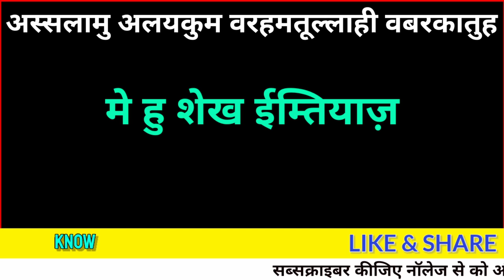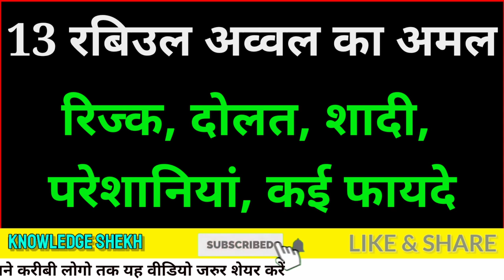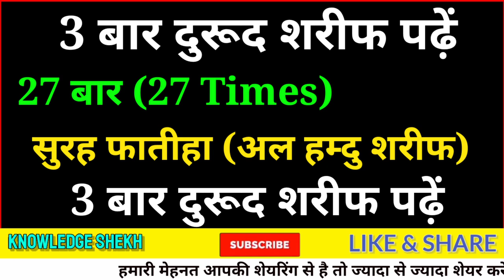13 rabi ul awwal ka wazifa | rabi awal wazifa | milad nabi ke din ka wazifa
13 rabi ul awwal ka wazifa
13 rabiul awal ka wazifa
13 rabi awal ka wazifa
13 rabi awal wazifa
rabi awal wazifa
tera rabi awwal wazifa
gs world 13 rabi awal
gs world aaj ka wazifa
live wazifa
rohani wazaif 13 rabi awal
rohani wazifa 13 rabi awal
aaj ke din 13 rabi awal
aaj 13 rabi awwal
wazifa of 13th rabi awal
barawafat ka wazifa
milad nabi ke din ka wazifa
13 rabi awwal ke din
13 rabi awwal ke din kya kare
13 rabi awal ke din ka kaam